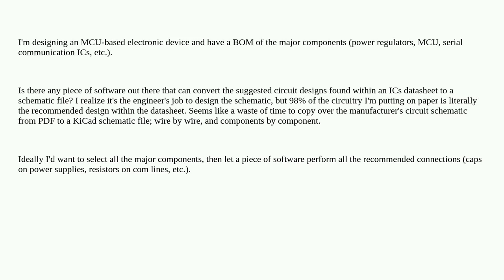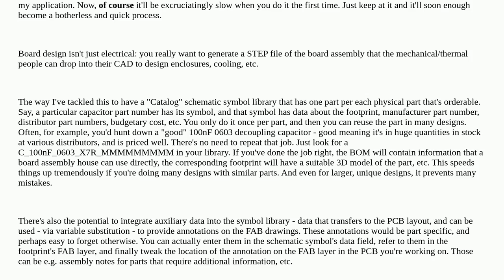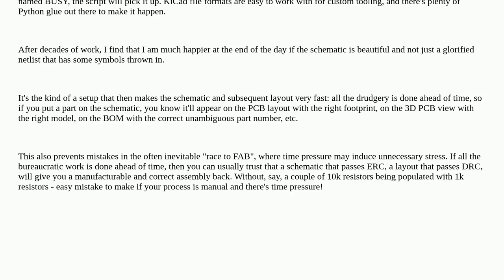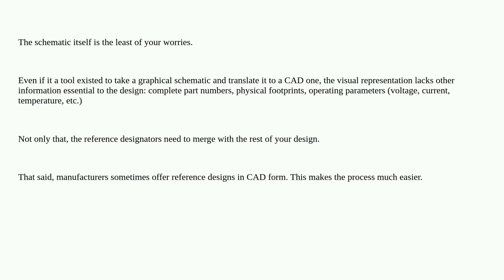Recommended Design to Schematics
A special thanks goes out to the community

  design schematic